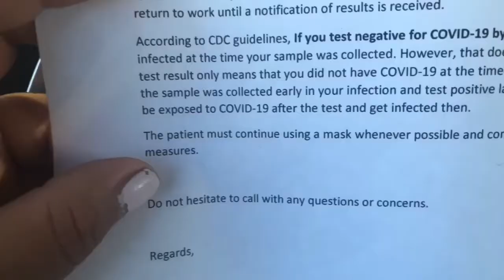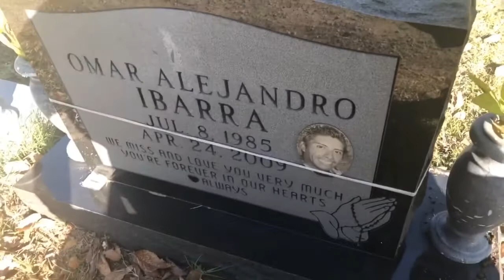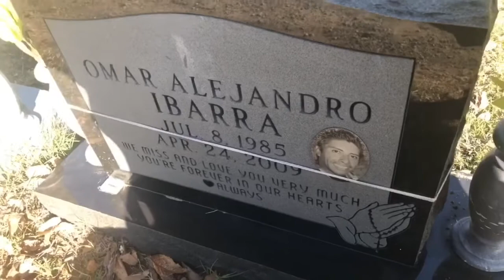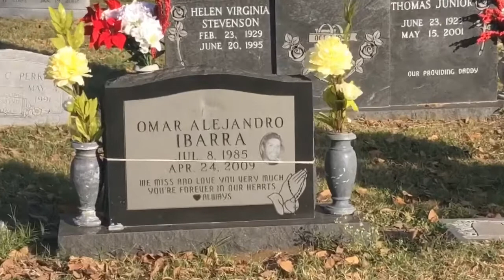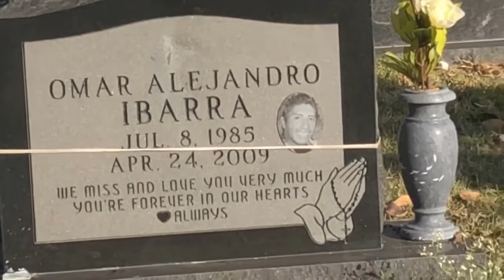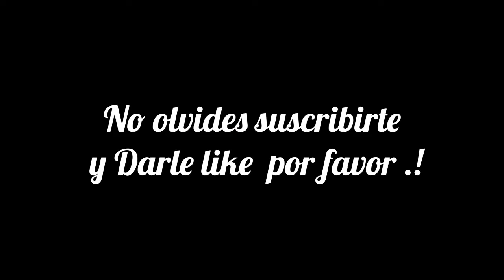Prueba del 🦠 + visita a mi ángel al panteón 🕊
Hola hola .!

Mis Boty’s .! Como están ? Espero que muy bien
Les cuento que hoy fuimos a hacerle la prueba a ale del virus por que le subió un poco la temperatura y le dolía la garganta y para que una doctora la pudiera checar primero se tenía que hacer esa prueba y obviamente salió NEGATIVA Gracias A DIOS.

Casi no salimos a las tiendas y cuando salimos nos cuidamos  pero todo puede pasar .!

También fuimos a ver a mi hermano mayor al panteón y le cambiamos sus flores 🌷.!

Solo quiero decirles que valoren a cada uno de sus familiares por que es muy triste venir a visitarlos al panteón .

Yo siempre extraño a mi hermano , y aún me pregunto POR QUÉ fueron las cosas así .!

Quisiera abrazarlo tan fuerte y nunca soltarlo  🥺.

Me hace mucha falta en mi vida 😭.

Cuídense mucho .

Escríbanos que video les gustaría que hiciéramos .!

Excelente Día para todos 😊.